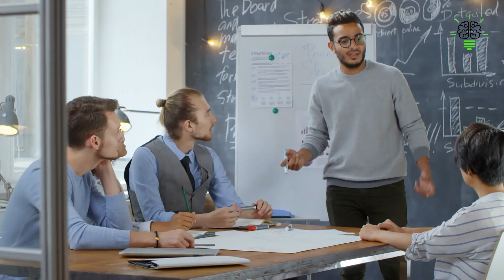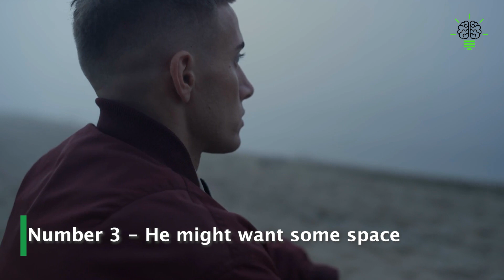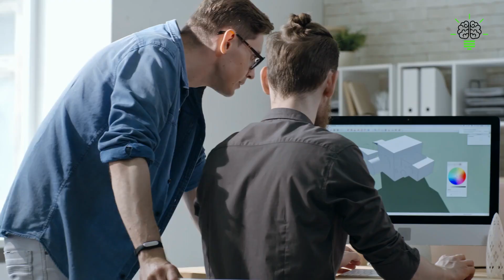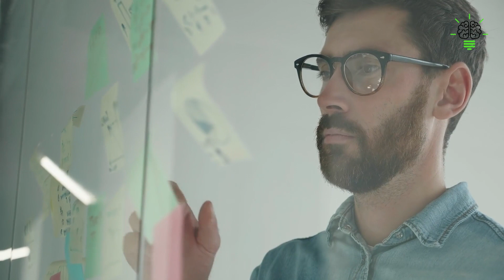Are You Dating a Sigma Male? Crucial Sigma Male Relationship Advice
Are you dating a sigma male?

Dating a Sigma male can be very different from dating an ordinary man or even an Alpha male.  They usually have the INTJ personality type which can be quite hard to understand for most women.

If you want to succeed when dating a sigma male then this video will put you in the right direction. You will discover some of the weird sigma male habits and also begin to understand the common struggles of a sigma male.